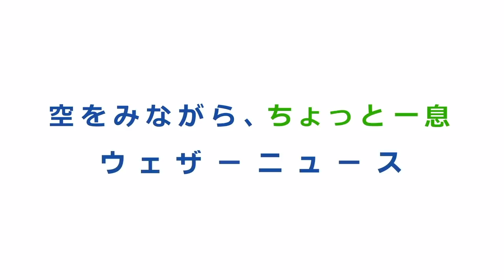お天気キャスター解説 あす7月13日(月)の天気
あす7月13日(月)の天気を、ウェザーニュースキャスター檜山沙耶がお伝えします。

週明け月曜日は梅雨前線が東シナ海で北上し、広く曇りや雨の天気。
西日本は梅雨空で、日本海側ほど風が強まり、横殴りの雨になる可能性があります。東日本も、雨雲が広がり午後ほどしっかりとした降り方になりそうです。家を出る際に雨が降っていなくても、傘をお持ちください。
東北は前線の北上とともにニワカ雨がありそうです。東北南部は山沿いで午後にザッと強まる雨に要注意です。
北海道も湿った空気の流れ込みにより、ところどころで雨が降りそうです。
前日よりも気温の下がる地域が多いですが、ジメジメしそうです。食中毒にもお気をつけください。

きょうは雨の降り方が落ち着いたところが多くなりましたが、あすからは再び雨雲がかかりやすくなります。先日の雨で土の中に含まれる水分量が多くなっている西・東日本の地域では、少しの雨でも土砂災害に警戒が必要です。急な斜面や崖など危ない場所には決して近づかず、どうか安全な場所でお過ごしください。